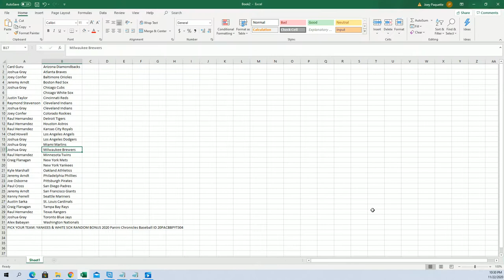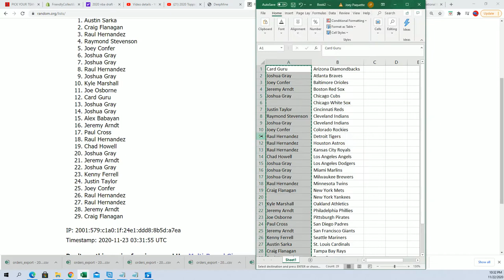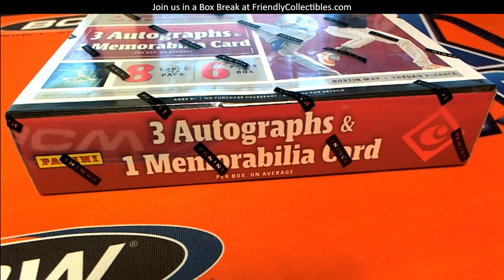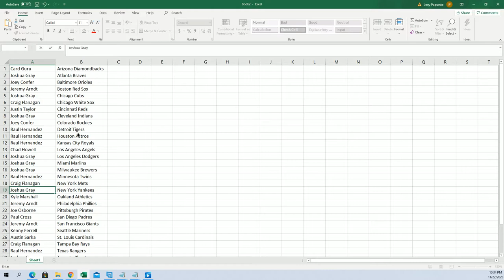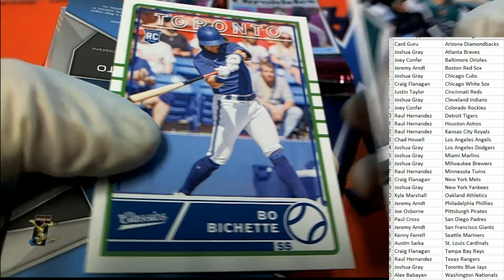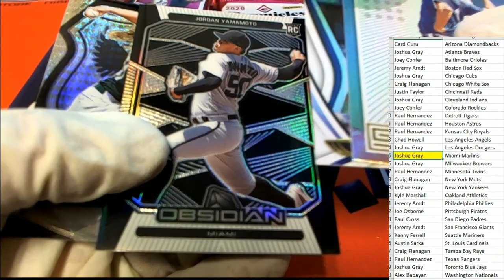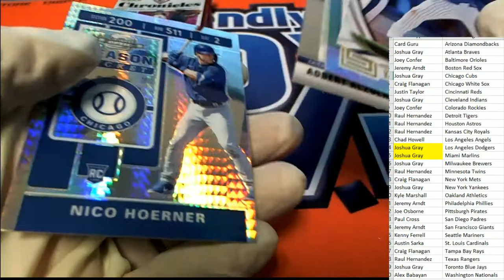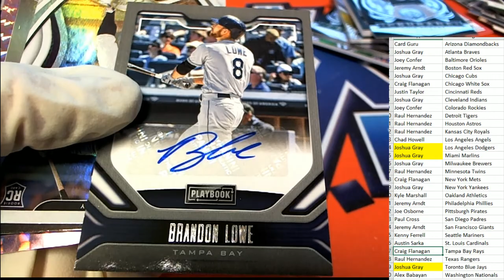2020 Panini Chronicles Baseball ID 20PACBBPYT304